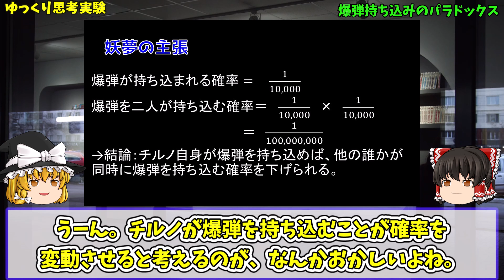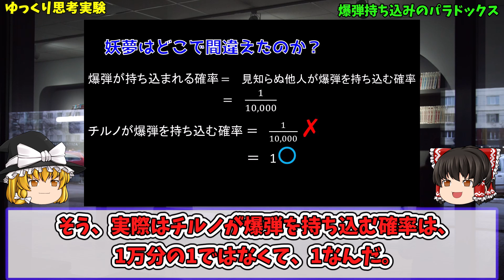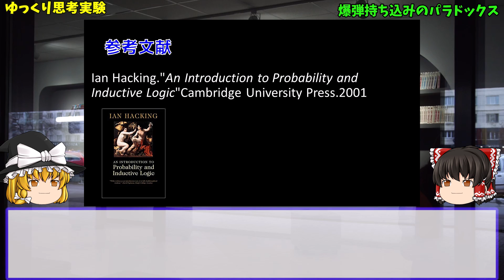【ゆっくり解説】爆弾持ち込みのパラドックス【思考実験・確率のパラドックス・確率の誤謬】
今回は、爆弾持ち込みのパラドックスをわかりやすく解説します。確率のパラドックスや誤謬に興味がある方に、オススメです。知識ゼロからわかる思考実験シリーズ。

参考：Ian Hacking."An Introduction to Probability and Inductive Logic"Cambridge University Press.2001